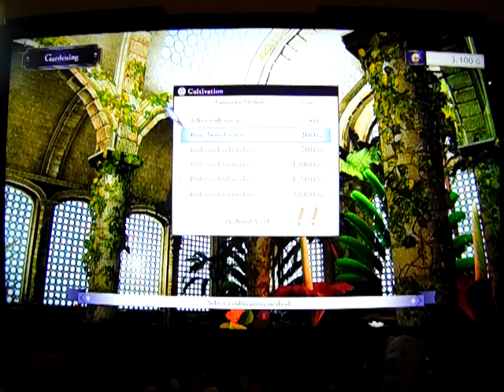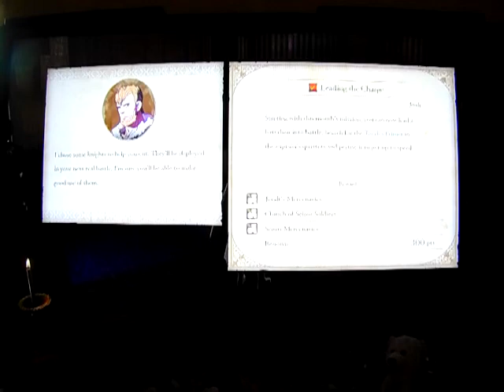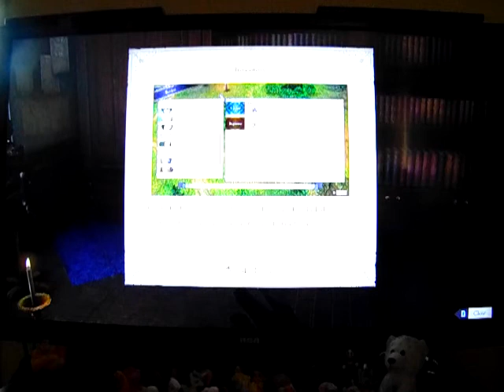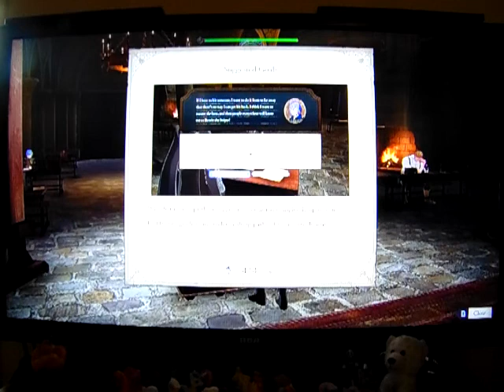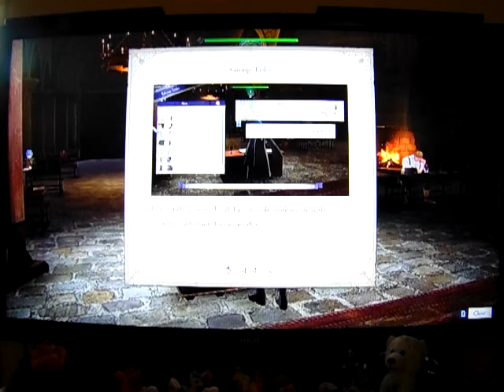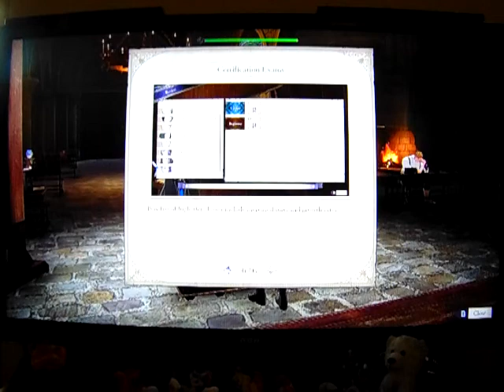Fire Emblem Three Houses: Let's Play: Ep 14